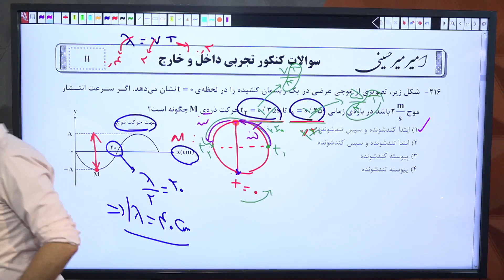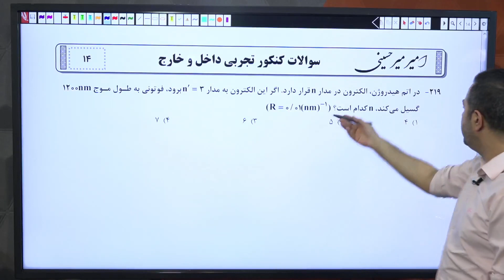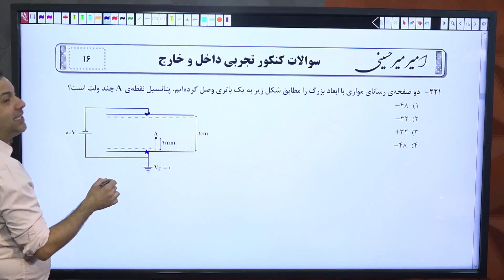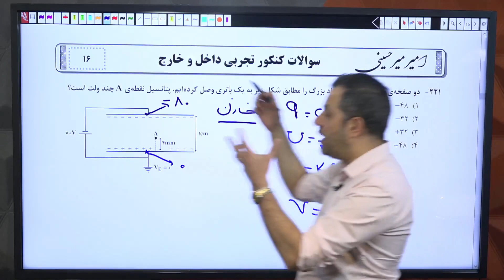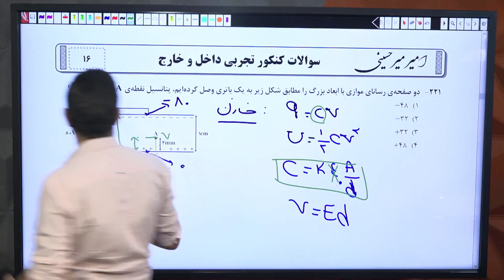Everythings you need to know about Universal design for learning UDL